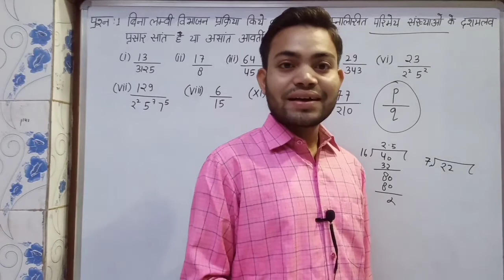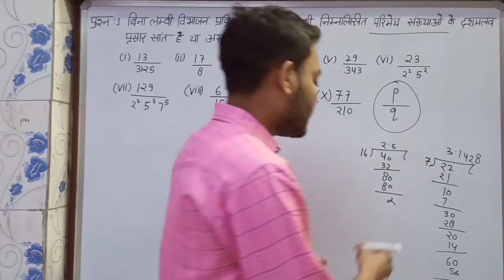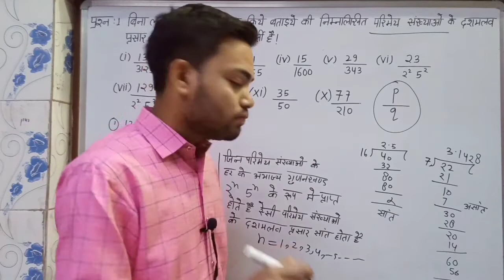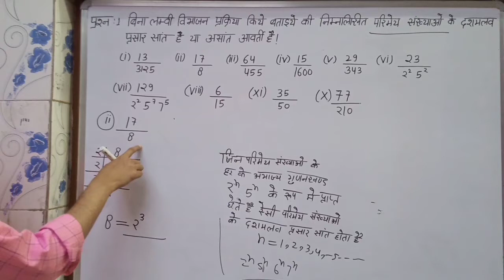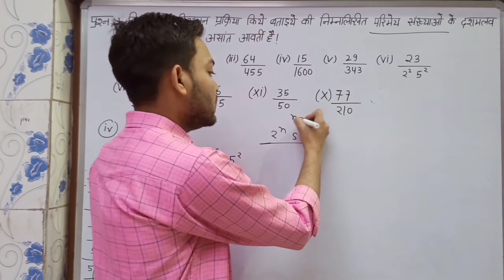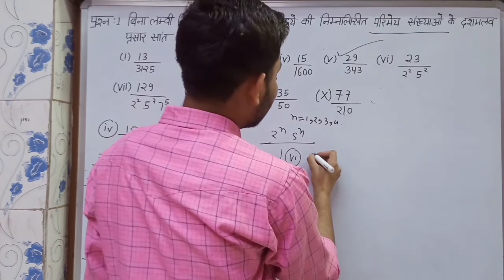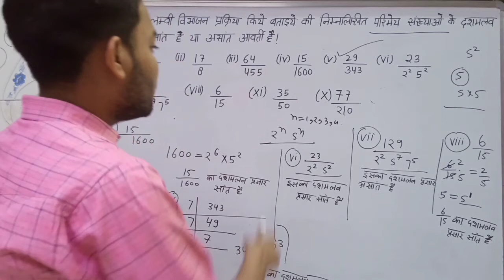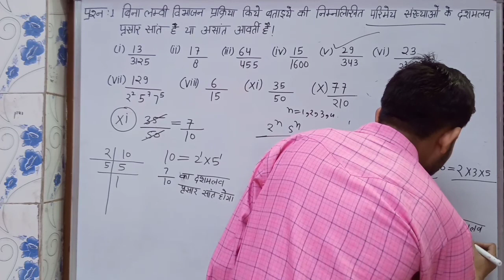बिना किसी लंबी विभाजन प्रक्रिया किये बताइए परिमेय संख्याओं की दशमलव प्रसार सांत है या असांत है